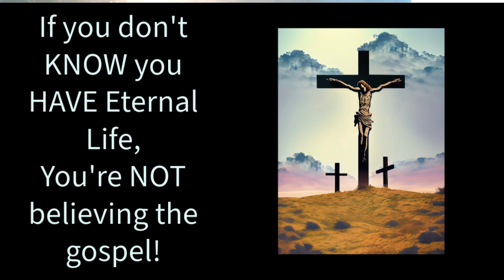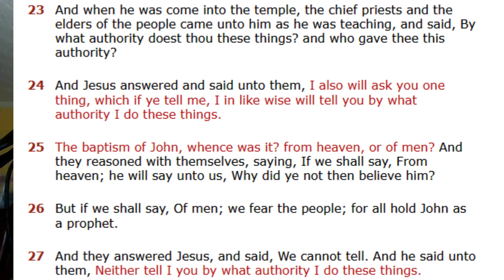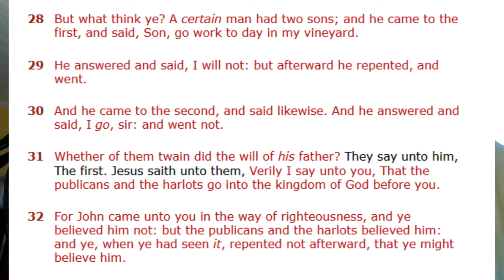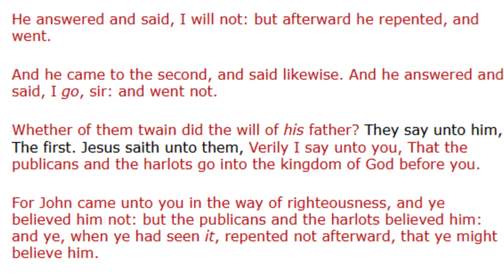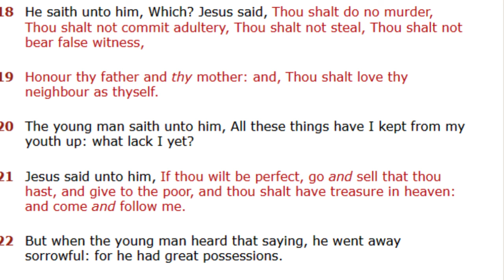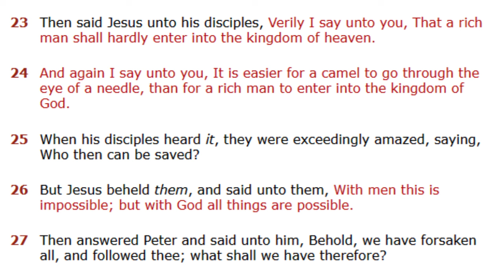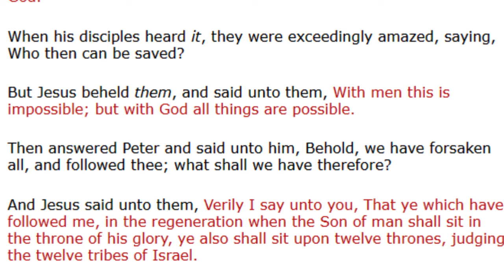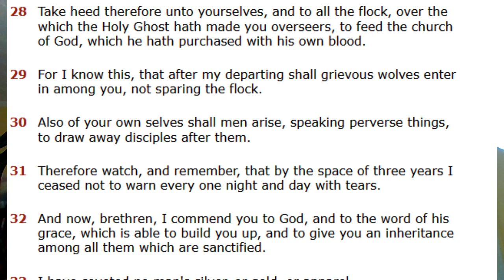Repent of believing the" Repentance from your sins TO BE SAVED" FALSE GOSPEL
MUSIC COMPOSITION RIGHTS to Renee Roland Grace in your Face intro clip: Feels Composed by Patrick Patrikios
THERE IS A HERESY VASTLY ACCEPTED AS THE WAY TO BIBLICAL SALVATION- THE LIE THAT A PERSON MUST REPENT "OF THIER SINS" in order to be SAVED. The only thing a lost person has to repent  of I whatever they are trusting I other than the finished work of Jesus Christ.   THIS WILL REFERENCE MATTHEW 19  MATTHEW 21, ACTS 20 and discuss proper placement (for that kind kind repentance ) the rich youngBaptist, John the baptist, and Jesus's own words to prove everlasting life is and has always been THE GIFT OF GOD.
ILLUSTRATIONS IN THIS VIDEO USED TO TELL THE STORY AND REVEAL SOME DEEPER INSIGHTS ONLY UNDERSTOOD WITH VISUAL AIDS WERE SKETCHED BY ME THEN CREATED INTO STORYBOSRD SINGULSRS USING COMPUTER HENERAYED IMAGES BUT PIX ARE ALL ORIGINALS.
 With so much confusion in the churches around the doctrine of salvation. this will bless all of us whether a new believer or veteran Christian. because salvation is clearly a gift freely offered to her by the Lord.  We find that just receiving from Jesus is what fills him and brings Him great joy snd satisfaction.    I believe this will encoursge and GROUND YOU FIRMLY IN CHRIST ALONE.
PATREON ( I finally set that up, sorry i drug my feet on that) lol Thank you and God bless you all We were able to give away over 50 hats with "Jesus + Nothing Perfected Forever" baseball caps thanks to the donation of sister Stephanie and I'm sorry those are all gone but we will be opening the merch store this month with that slogan as well as many other Free Grace Gospel one liners on T-shirts, tote bags, candles, sweatshirts and more soon.  If you have a request for a one liner slogan to be made available through our distribution company, please email it to and in the description type in ALL CAPS "grace one liner request" and I'll add it to the available items.  Thanks again!
" video was made with Clipchamp